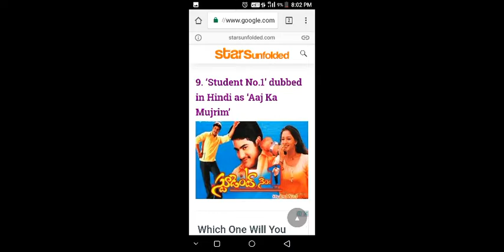Jr. Ntr all movie hindi dubbed list name Jr .ntr ki sabhi movie ke name jo hindi dubbed mai aa gayi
Jr. Ntr all movie name hindi mai
Jr. Ntr hindi dubbed all movie name
Jr. Ntr hindi dubbed all movies
Jr. Ntr ki sabhi movie ka name
Jr. Ntr movie ke name hindi dubbed
Jr. Ntr new Movies name
Jr. Ntr hindi dubbed movie ke name
Jai lava kush movie ka name bhool gaya hoo yesh video mai jo hit movie mai se ek h